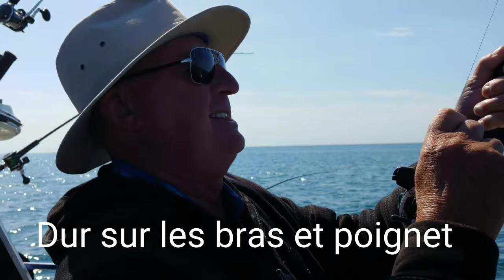LAC Ontario pêche avec amis et clients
Saumon truite